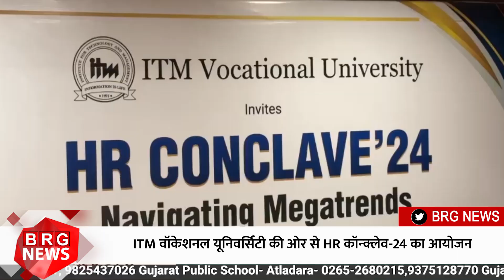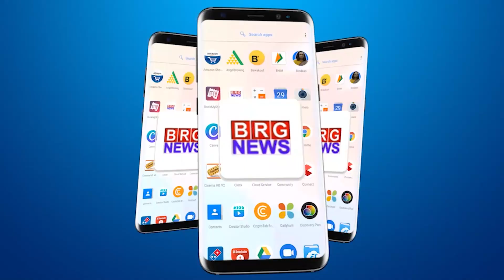ITM वॉकेशनल यूनिवर्सिटी की ओर से HR कॉन्क्लेव-24 का आयोजन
HR Conclave-24 organized by ITM Vocational University

BRG NEWS  App: